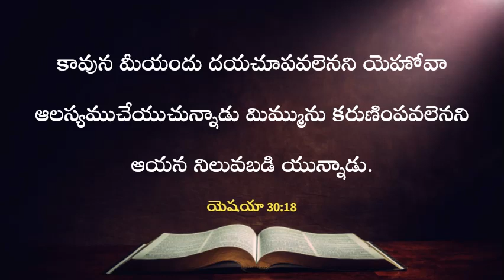ఈ రోజు దేవుని వాగ్దానం | 27.07.2023